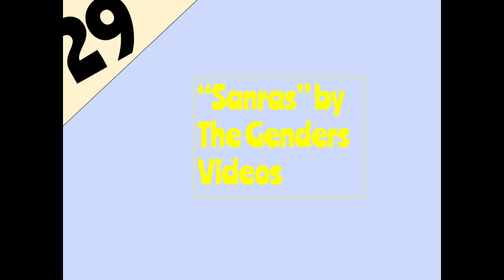BGM music 29